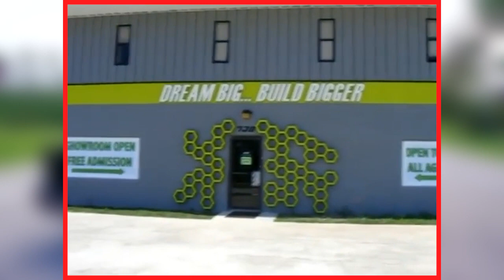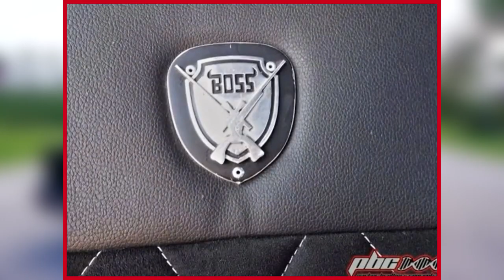ACHETER "LE MENACER" DANS LA VRAI VIE! (UN MONSTRE DE PUISSANCE!) GTA 5 EASTER EGG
*NE ME REGARDE PAS*

*Musique de mon Outro: Different Heaven - Nekozilla
*Musique de mon Intro: GTA IV Theme Song Remix